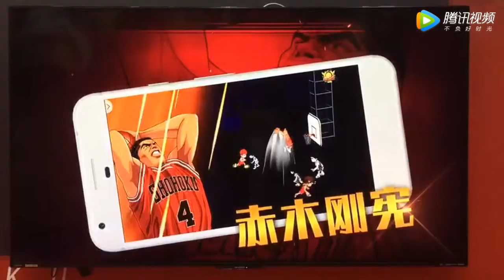Slam Dunk Mobile ( CN ) I ChinaJoy 2018 game trailer camera footage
Hello

Don't forget